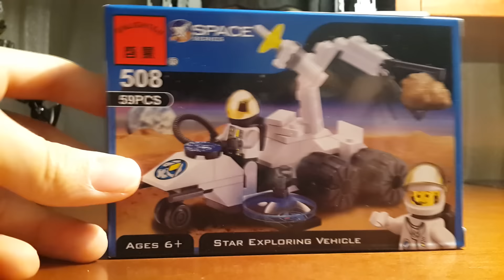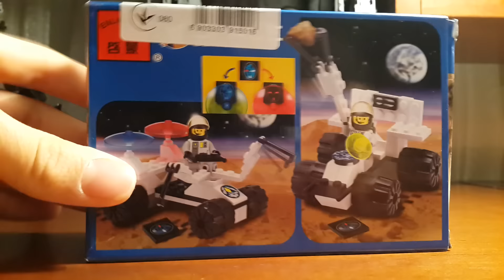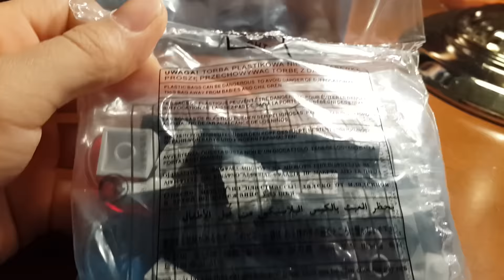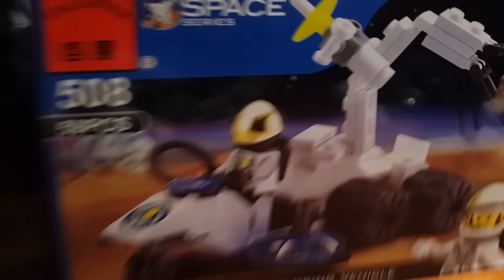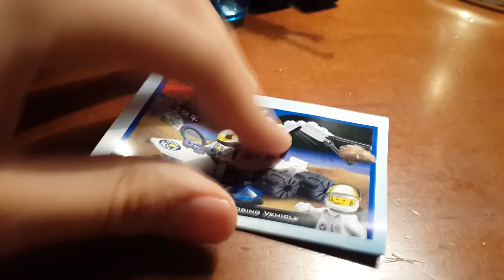Brick - Star Exploring Vehicle Review (обзор)